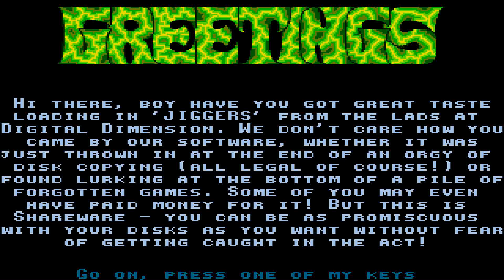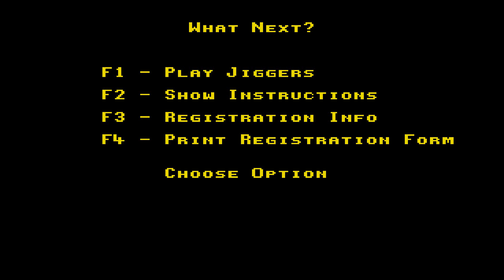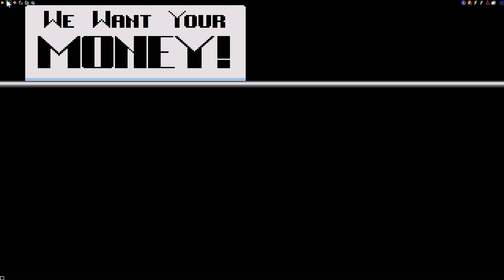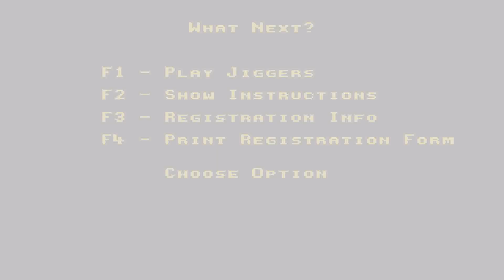ATARI ST Jiggers 1992 Digital Dimension SW